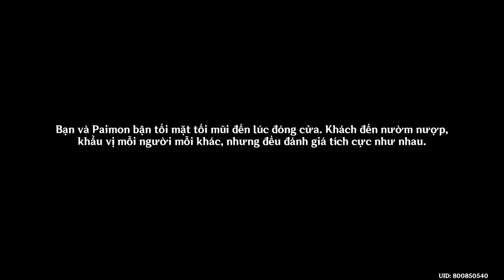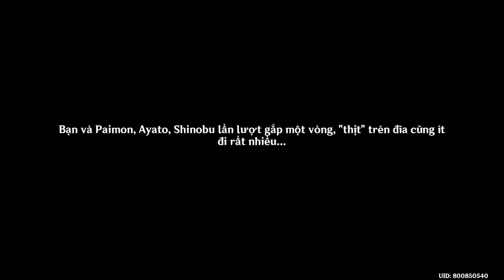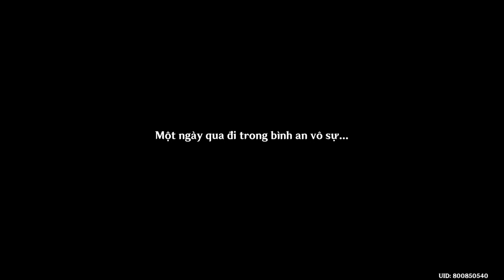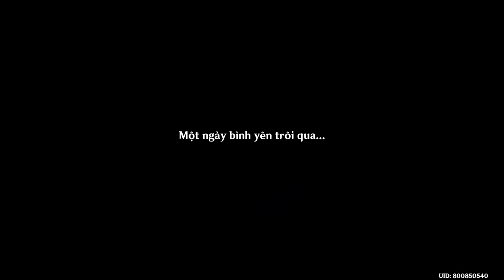Bạn Bè Từ Xa Tới | Nhiệm Vụ Sự Kiện | Genshin Impact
Mời các bạn cùng GameLandVN thưởng thức lại sự kiện Bạn Bè Từ Xa Tới ra mắt trong Genshin Impact phiên bản 4.4.
Nội dung nhiệm vụ: Một ngày nọ, bạn và Paimon đi ngang qua Nhà Trọ Vọng Thư, bên trong đó có nội dung thông báo khiến các bạn để tâm...
Điều kiện tham gia: Hạng Mạo Hiểm đạt cấp 28 và hoàn thành nhiệm vụ ma thần "Ngôi Sao Đang Đến". Hoàn thành nhiệm vụ ma thần "Vũ Điệu Của Tội Lỗi" sẽ có trải nghiệm tốt hơn.
Quy tắc sự kiện: Sau khi bắt đầu sự kiện "Bạn Bè Từ Xa Tới", mỗi 2 ngày sẽ mở khóa nhiệm vụ và khiêu chiến tương ứng, nhiệm vụ và khiêu chiến mới mở cần hoàn thành giai đoạn trước đó mới có thể tiếp nhận. Trong khiêu chiến, Nhà Lữ Hành cần liên tục tiến hành ba bước sơ chế, chế biến, nấu nướng theo trình tự để hoàn thành món ăn mà vị khách yêu cầu.